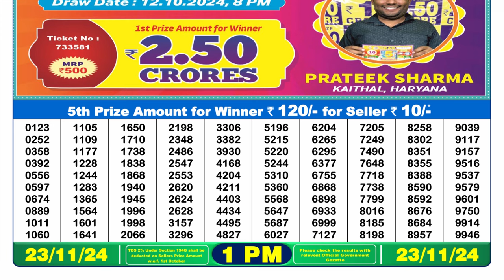Dear Lottery Result 1pm 23.11.2024 | Official | Lottery Sambad